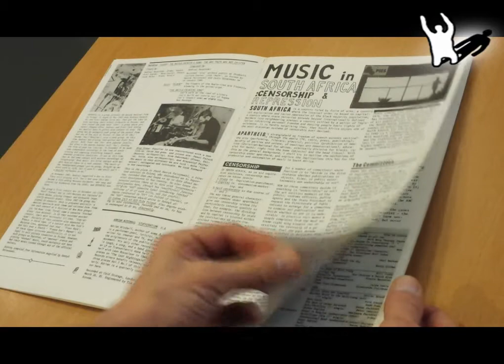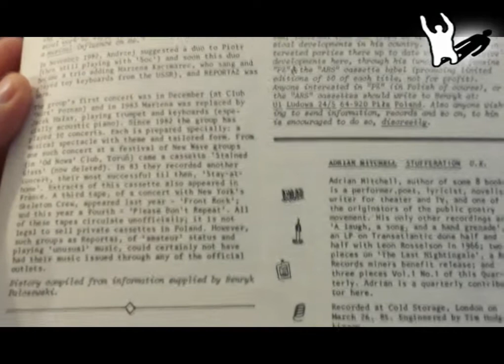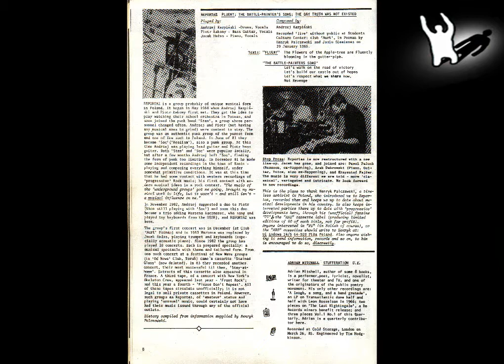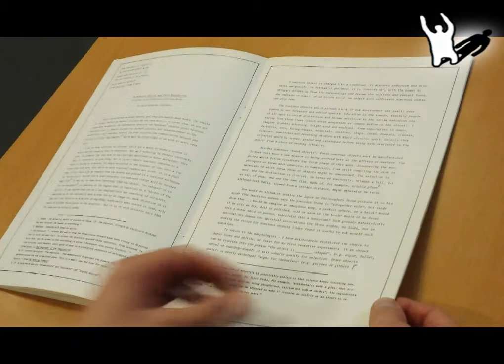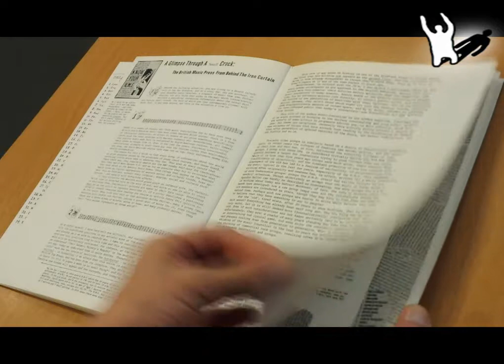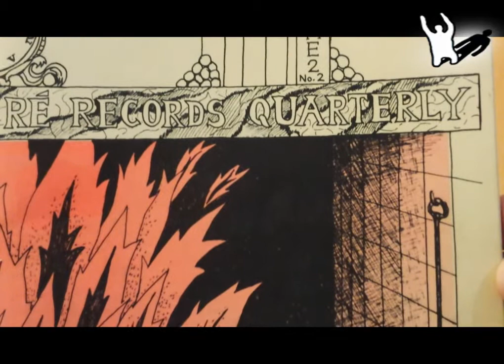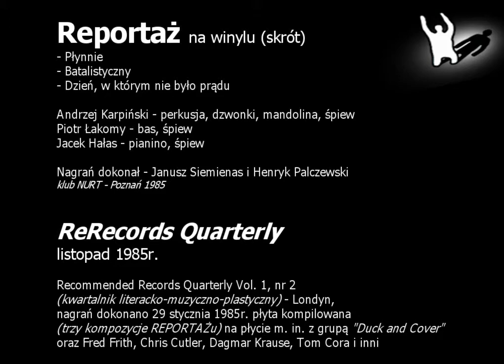zespół REPORTAŻ 1985.11.01 trzy utwory z PROSIMY NIE POWTARZAĆ na Re Records Quarterly Vol. 1, nr 2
REPORTAŻ w dobrym towarzystwie na winylu, Recommended Records Quarterly Vol. 1, nr 2  (trzy  kompozycje z programu PROSIMY NIE POWTARZAĆ)
- Płynnie
- Batalistyczny
- Dzień, w którym nie było prądu

Andrzej Karpiński - perkusja, dzwonki, mandolina, śpiew
Piotr Łakomy - bas, śpiew
Jacek Hałas - pianino, śpiew

Nagrań dokonał - Janusz Siemienas i Henryk Palczewski
klub NURT - Poznań 29 stycznia 1985

Recommended Records Quarterly Vol. 1, nr 2 / listopad 1985r.
(kwartalnik literacko-muzyczno-plastyczny) - Londyn,
płyta kompilowana (trzy kompozycje REPORTAŻu) na płycie m. in. z grupą "Duck and Cover" oraz Fred Frith, Chris Cutler, Dagmar Krause, Tom Cora i inni :)